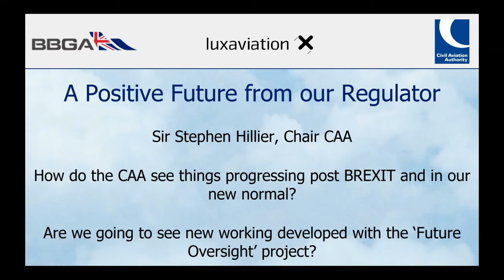BBGA Conference - Sir Stephen Hiller, CAA Chair